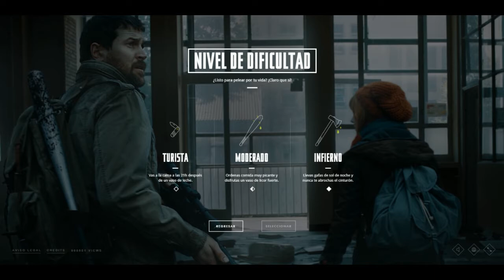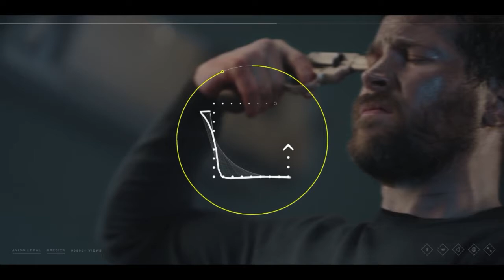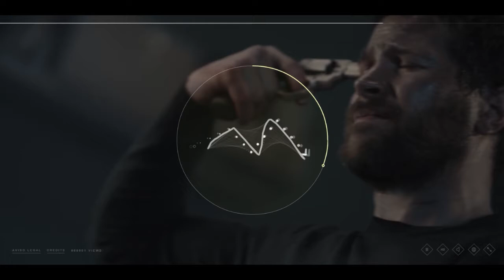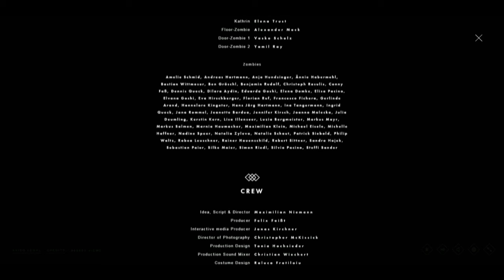A contrareloj! | Five Minutes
►Aquí os dejo el juego de Five Minutes , espero que os guste y like para mas!